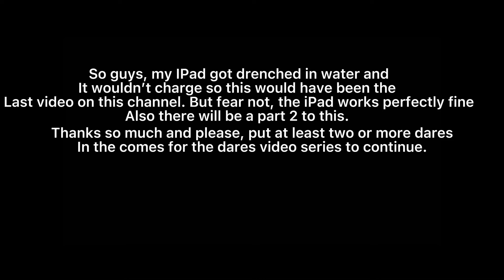If Terrance Met soft Terrance, Pervert Mark, and Gothic Simon (part 1, a little lazy and sus